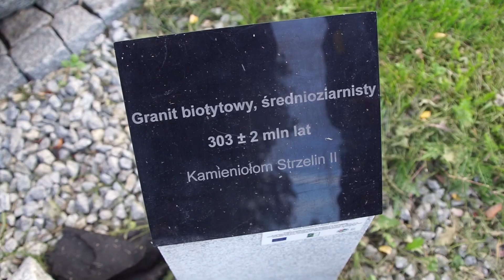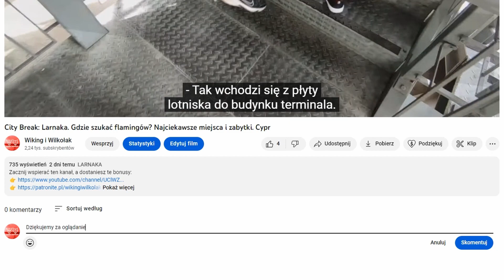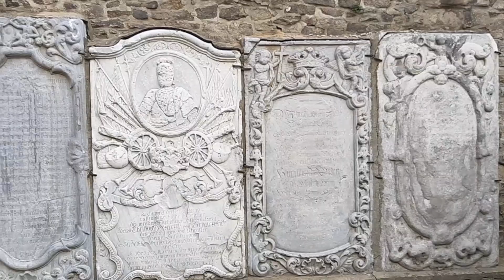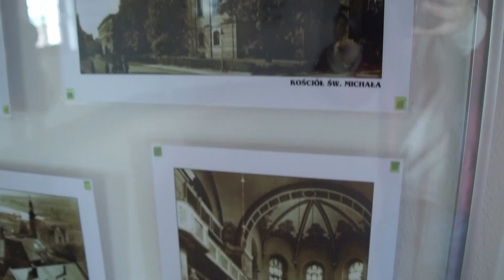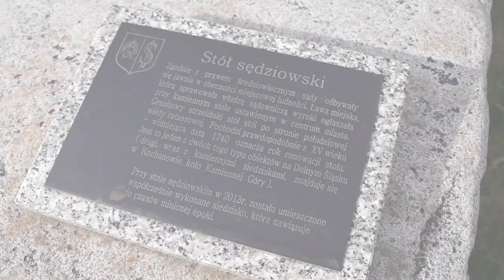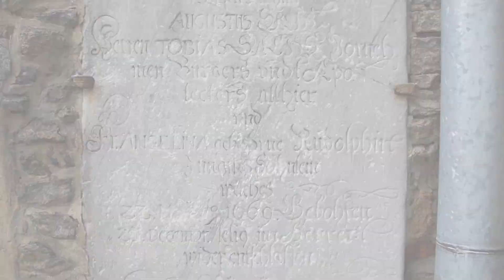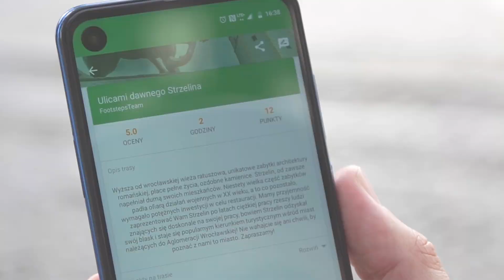City Break: Strzelin. Romańska architektura i największy kamieniołom w Europie. Spacer po mieście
Strzelin słynie z największego kamieniołomu w Europie. Jest bogaty w zabytki architektury romańskiej. Dziś, po latach ciężkiej pracy wielu ludzi odzyskuje blask i staje się popularnym kierunkiem turystycznym.